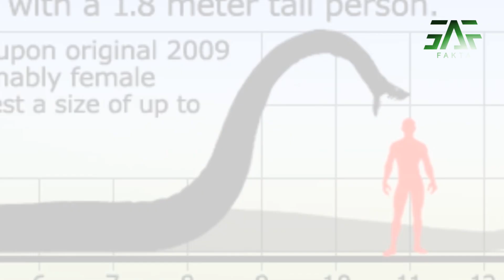DIANGGAP MISTIS ! TERNYATA BENAR BENAR ADA MAKHLUK INI